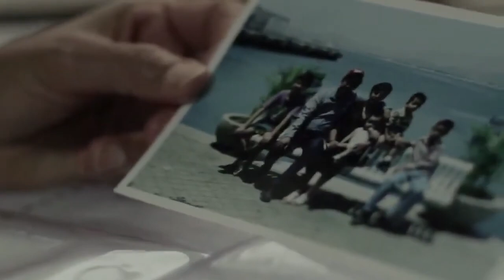José Antonio García Apac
ARTICLE 19 y WE ARE NOT ZOMBIES presentan ImpunidadMata con José Antonio García Apac

Esta es la historia de José Antonio García Apac, periodista desaparecido en Michoacán.

En Impunidad Mata visibilizamos las historias de periodistas que han sido silenciados, promoviendo su derecho a expresarse con libertad y seguridad.